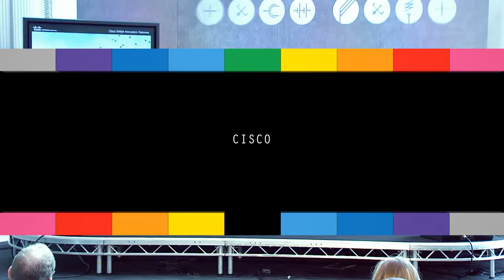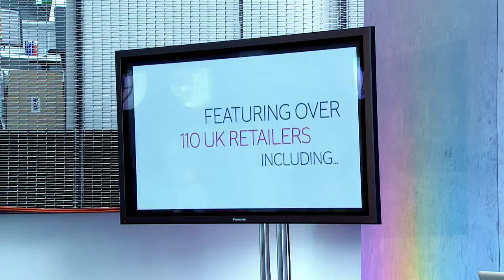Music Tech Fest 2013: CISCO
Andrew Green outlines Cisco's history and ethos and discusses the British Innovation Gateway to drive entrepreneurship and the Cisco Big Awards. The prize is a $200,000 fund including legal and marketing advice.